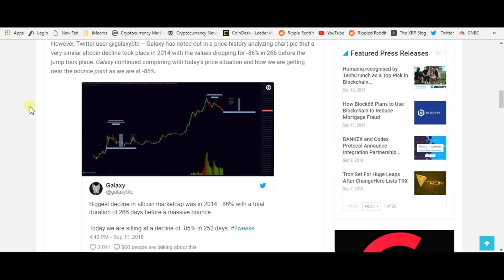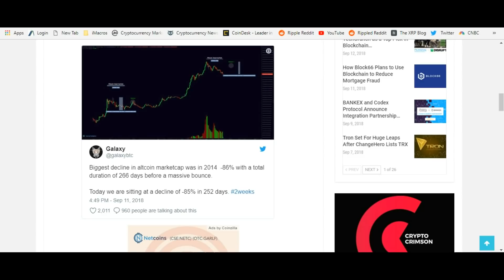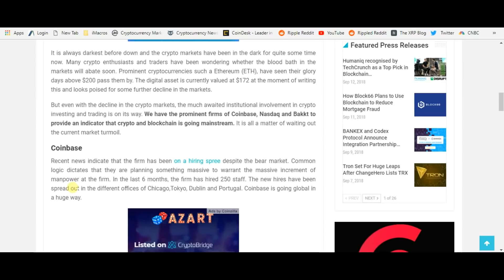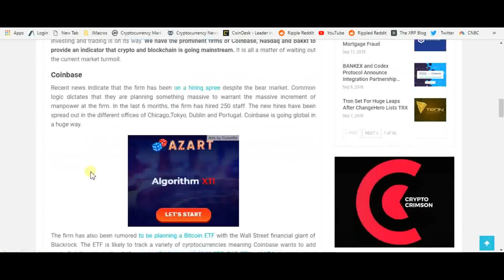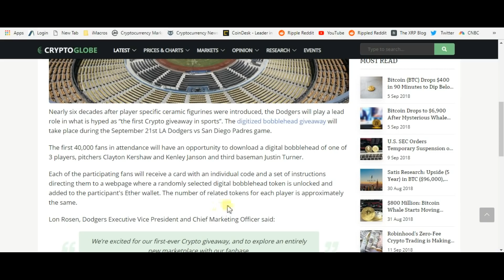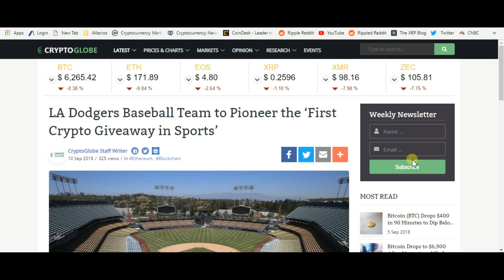Ripple XRP And Crypto Will Be Bigger Than The World Cup